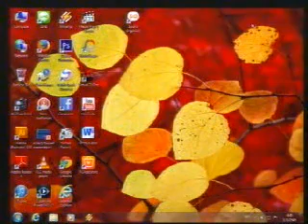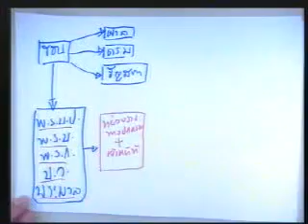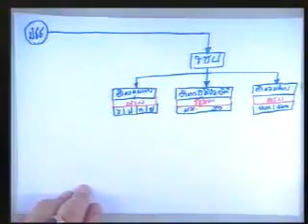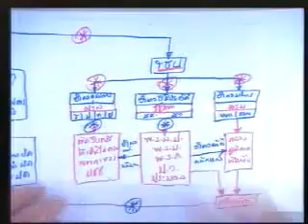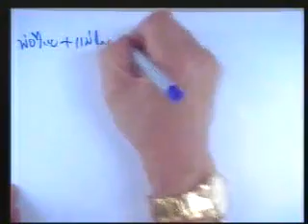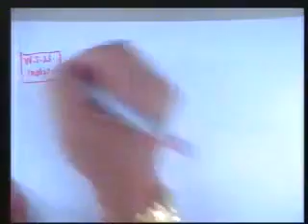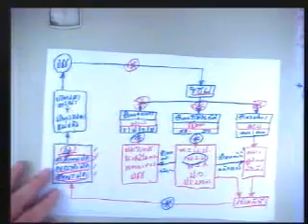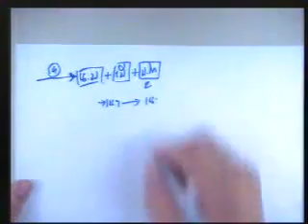หลักกฎหมายมหาชน 7/13 (เทอม1/2558 Sec2)